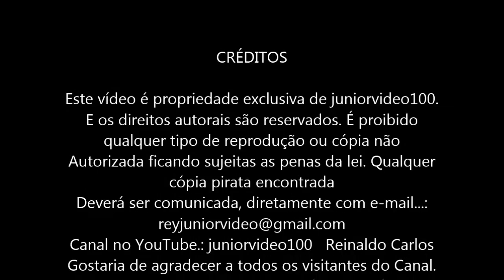Russelia flor de coral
NOME POPULAR: Russélia, flor-de-coral.
NOME CIENTÍFICO: Russelia equisetiformis.
FAMÍLIA: Plantaginaceae.
No paisagismo a flor-de-coral destaca-se principalmente em grupos, quando plantada em renques ou maciços, sobre pequenos morros e declives, aproveitando-se elevações naturais ou artificiais do terreno, como taludes, sacadas, muros, terraços, etc. Desta forma seus ramos pendentes são evidenciados. Seu aspecto pouco denso a torna adequada a jardins de estilo informal. Também é apropriada para vasos, floreiras e cestas suspensas. Atrai beija-flores e borboletas. Eventualmente pode escapar ao cultivo e tornar-se invasiva. Deve ser cultivada sob sol pleno ou meia-sombra, em solo fértil, bem drenável, rico em húmus e irrigado regularmente. Não tolera estiagens prolongadas. É bastante rústica e responde bem a adubação rica em fósforo e potássio, florescendo em abundância. Tolerante ao frio, ao vento e à salinidade, torna-se própria para regiões litorâneas. Aprecia o calor, podendo estender a floração por todo o ano em regiões tropicais e equatoriais. Multiplica-se por sementes, estaquia e divisão das touceiras.
E os direitos autorais são reservados. É proibido qualquer tipo de reprodução ou cópia não Autorizada ficando sujeitas as penas da lei. Qualquer cópia pirata encontrada
Gostaria de agradecer a todos os visitantes do Canal. E contar sempre com a suas amizades. Viver é aceitar cada minuto como um milagre que não poderá ser repetido. Diga o que você pensa. Pense no que você faz com fé. Faça o que você deve fazer com Amor!  A vocês internautas. Atenção! Esse texto e esta coluna não substituem uma consulta ou acompanhamento de um médico e não se caracterizam como sendo um atendimento. A informação deste canal tem apenas os fins educacionais, de pesquisa e de informações. Todas as receitas aqui contidas servem tão somente à informação. Todo cuidado é necessário na hora de ingerir essas plantas, sendo necessário a consulta de um profissional adequado e com experiência na área dos medicamentos naturais. Só assim para você fugir das contra-indicações.Clique embaixo do vídeo no YouTube onde esta escrito mostrar mais para ver os dados da plantas.  Gratos a vocês internautas.